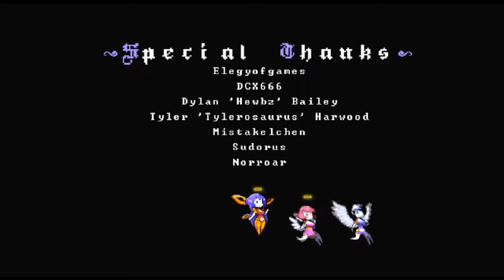Wings Of Vi victory